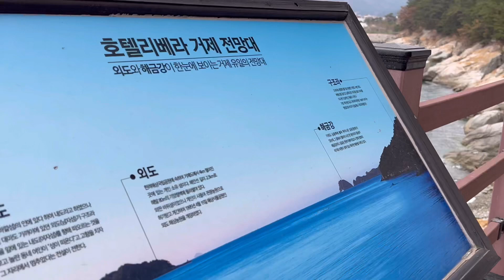거제도여행 | 호텔 리베라 거제 전망대 산책길 | 구조라해수욕장 | 한국여행 어디까지 가 봤니? | 신혼일기 조필름 배우 박인춘 일상